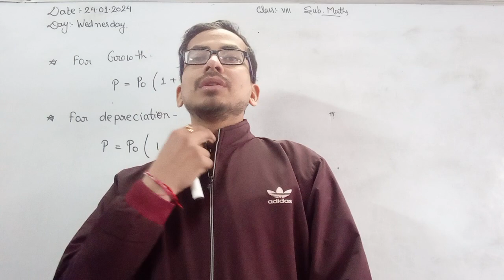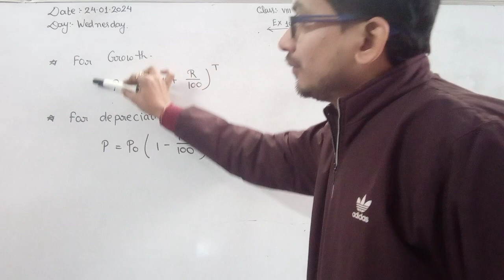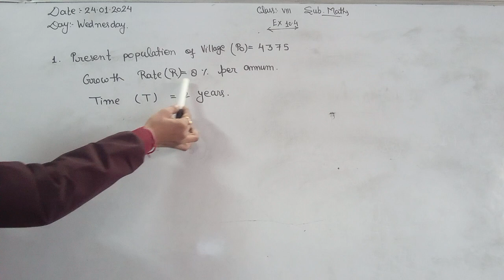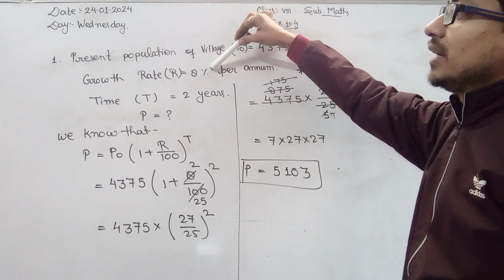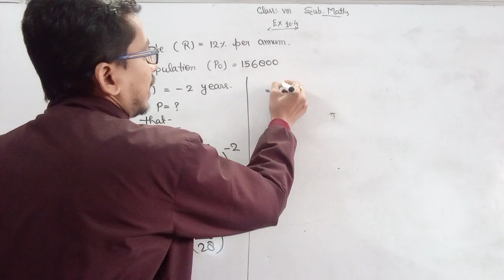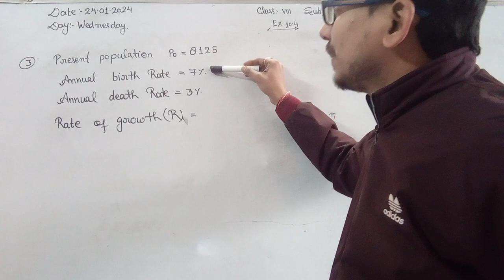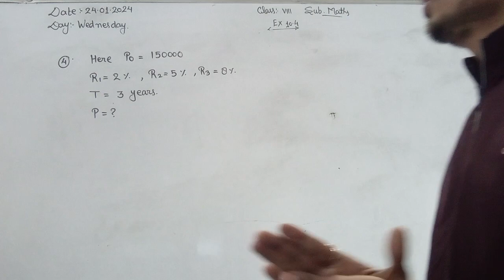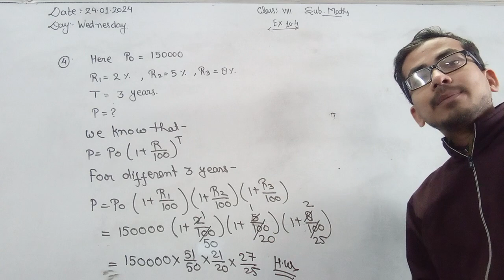class viii part 1 ( date 24/01/2024)